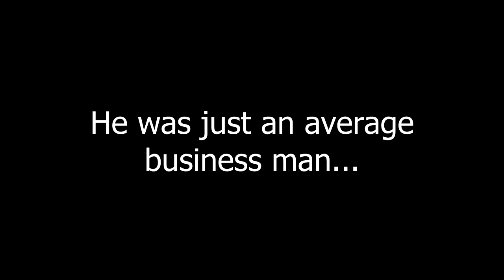Action Business Man Trailer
He's no generic business man. I also heard he has a pretty big penis!